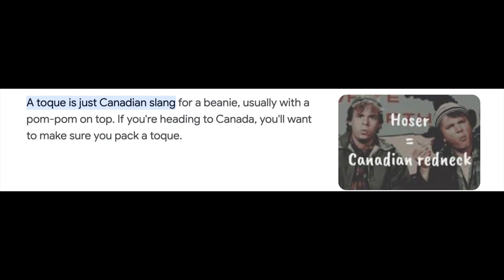White Rock - A CIDADE PRAIANA de VANCOUVER Ep.21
Olá pessoas, meu nome é Frederico Kautzmann, sou brasileiro natural do Rio Grande do Sul e hoje estou iniciando uma série de vlogs sobre pontos turísticos e curiosidades sobre a cidade de Vancouver e região, chamando-a de Vivendo no Canadá! :)
Além do mais seria isso! Aguardo vocês na semana que vem! Gratidão pelos comentários e pelos 320 inscritos! e das 6500 vizualizações!!! Gratidão imensa! Como pode melhorar?

- Twitter (ou X): @frederico_2607
Frederico Kautzmann, 22 de Dezembro de 2023, Downtown Vancouver, British Columbia, Canada
Edição: iMovie
Thumbnail: Canva